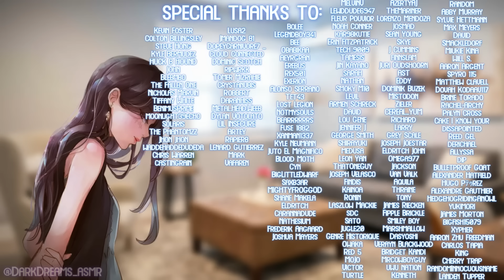[ASMR] [ROLEPLAY] waking up in dom friends lap (binaural/F4A)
Hey there!